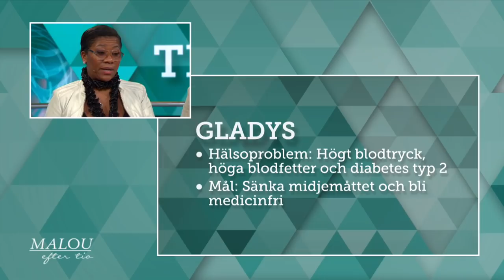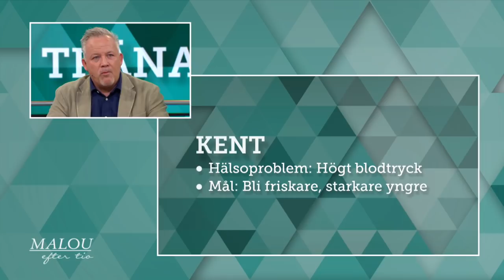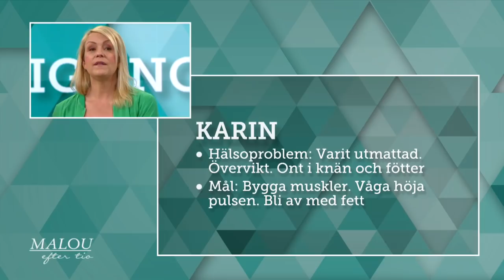Träna dig yngre med Gladys, Kent och Karin - Malou Efter tio (TV4)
Artisten Gladys del Pilar, Koreasändebudet Kent Härstedt och komikern Karin Adelsköld får hjälp att bli yngre och friskare med hjälp av träning och rätt kost och Michael Angress förstås.